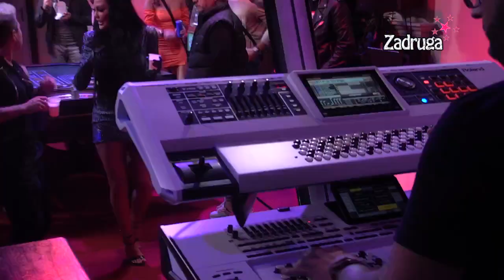Zadruga 6 - Sandra Rešić usijala atmosferu u kazinu - 21.09.2022.